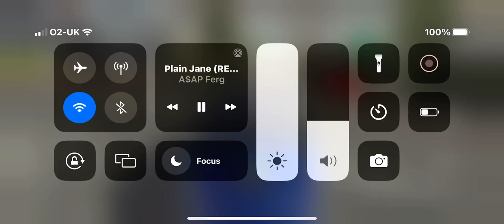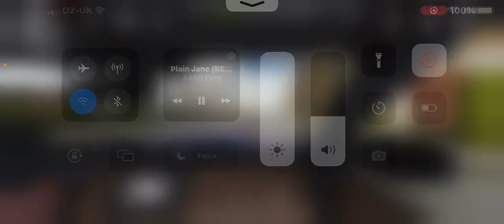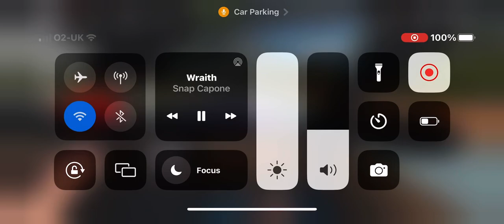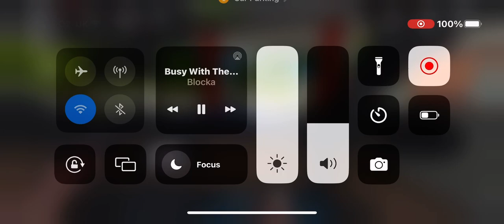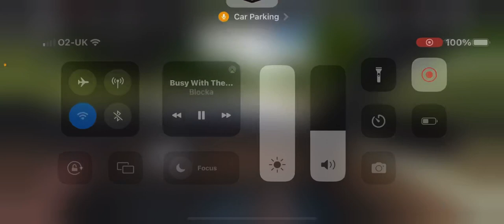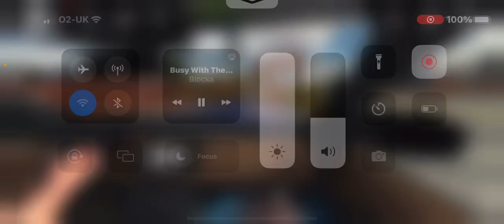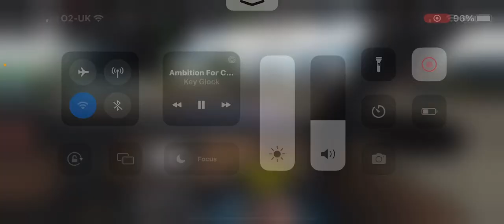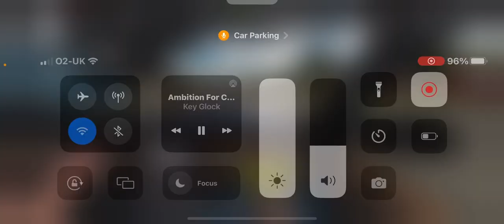Playing has police officer in car parking multiplayer ￼￼